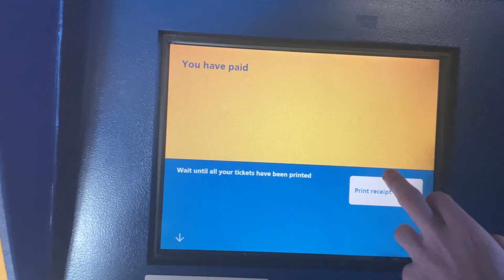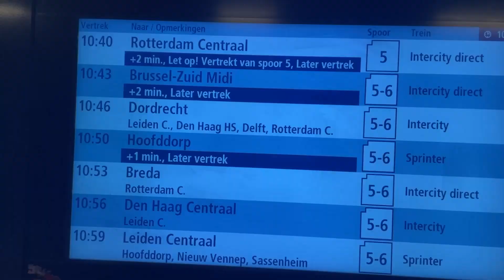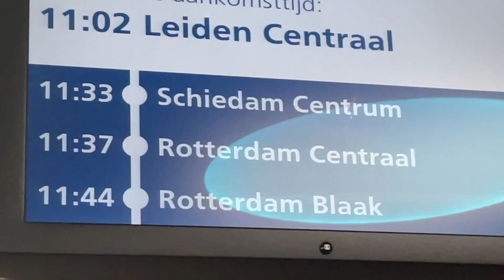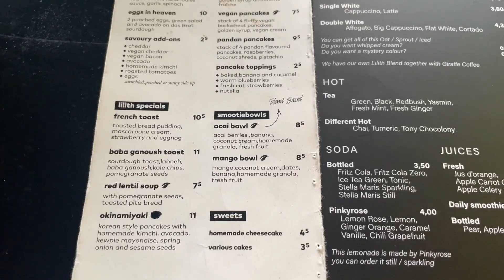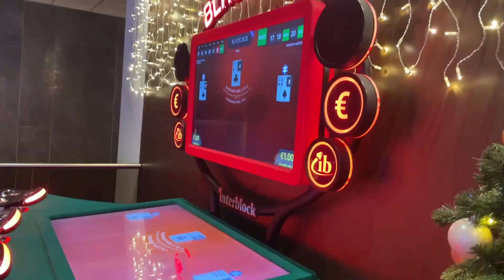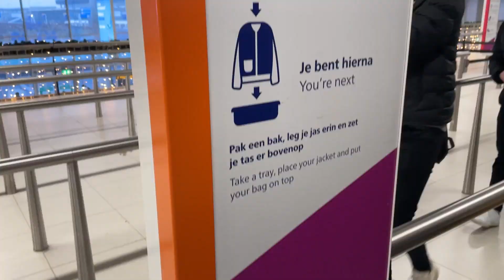CRAZIEST LAN EXPERIENCE "Rotterdam Edition" | $300,000 RLCS Fall Major LAN '22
Come along on this amazing journey at the Rotterdam  RLCS Fall Major ($300,000 prizepool)!

Support A Creator Code - SOPHLUL

- Soph ♡